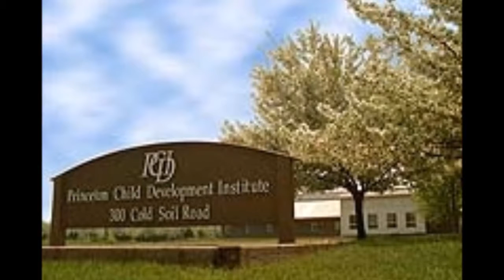About me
PSY375